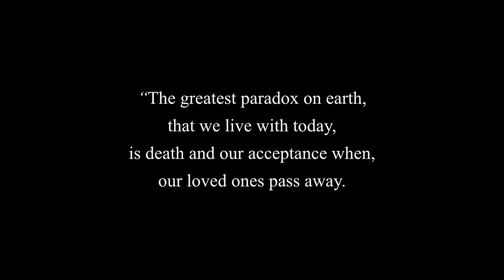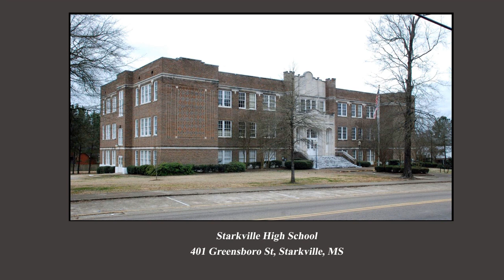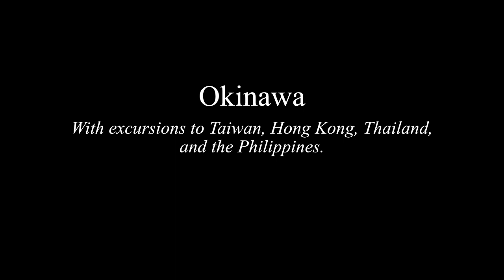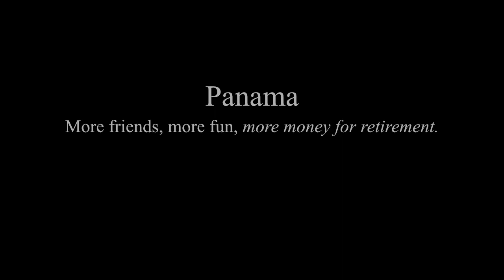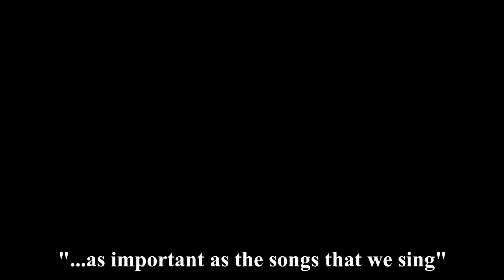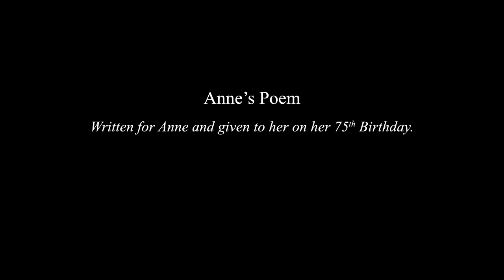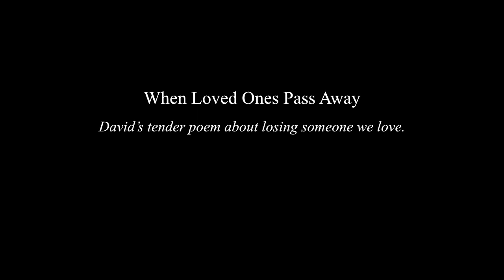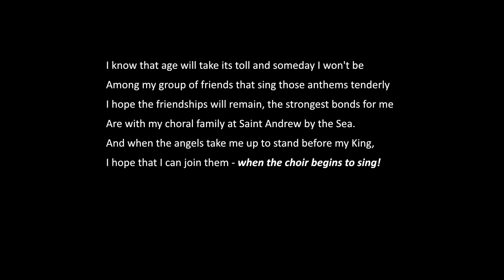The Blessed Life of David Saunders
A Lifetime Documentary by Rick Williams